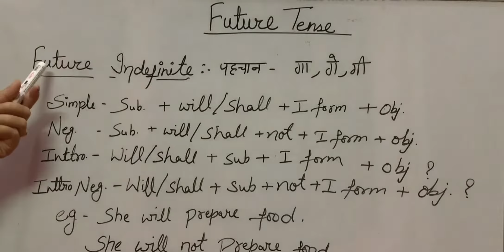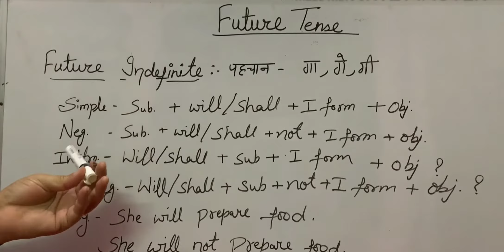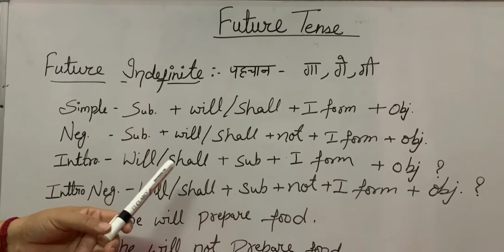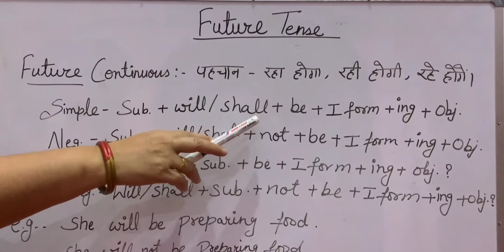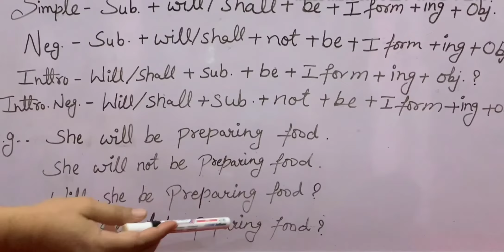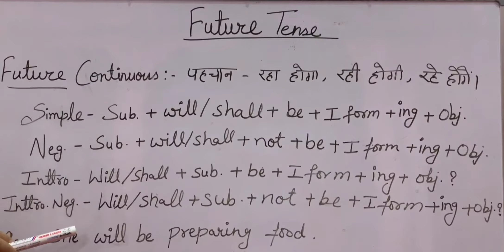Tense (Part-VII) Future Indefinite & Future Continuous Tense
Hello Everyone,
Stay at home,Be safe, Follow the Lockdown as life is very precious.
For your Leisure time  I have come with one more video i.e. Part-VII(Future Indefinite & Future  Continuous Tense)  so enjoy it like  the previous parts and if you had not seen the previous  parts then the links are given below

Thanks!